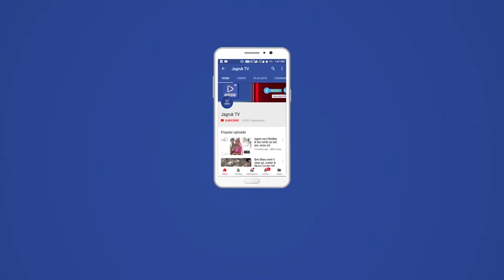पोसालिया : सांवलाजी चौक में विराजित वीर हनुमान मंदिर शनिवार को हनुमान जयंती के आयोजन रखा गया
मंदिर सजावट ,आंगी श्रंगार और भजनों का आयोजन किया गया जिसमें महिला मंडली पोसालिया द्वारा हनुमानजी के एक से बढ़कर के भजनों की प्रस्तुति दी व बाद में गोमरामजी एन्ड पार्टी द्वारा भी वीर बालाजी के भजनों की रसधार बही ।
इस कार्यक्रम में जवेरचन्द सेवग,रमेश लोहार,चम्पालाल कंसारा,दिनेश सुथार,संजय,हरीश,पुजारी कैलाश भाई,हिम्मत सोनी,सुरेश माली,पद्माजी,ललित जी,किशोर सुथार,सुरेश लोहार व अली साऊंड द्वारा सहयोग किया